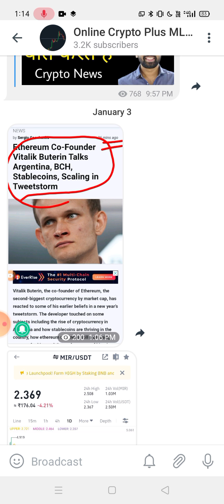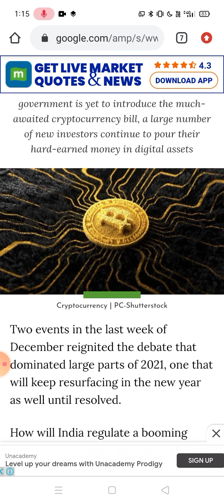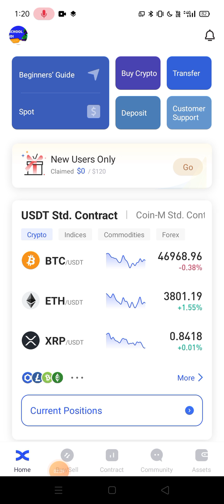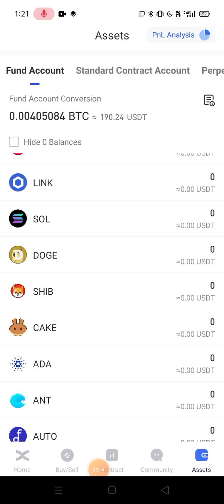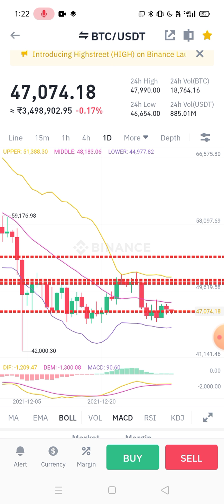Crypto Regulations In India| Crypto RBI News| Wazirx News| Wazirx big Announcement| Cryptocurrency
Use Code And Get 10$ - 0RYMH7

Code✅ 47sya

सब सीखे 👇Kyc, Deposit , buy/sell 👉 Wazirx & Binance ✅

Code👉6007070

Hello Everyone,

Aapka sawagat he Online Crypto Plus MLM Channel me.

Crypto currency Update, Altcoin Update , new All Crypto Currency Explain Hindi

Hello Dosto,
Wazirx best crypto BUY|SELL exchange for indian rupee::::
Code. 87ecc2b7
Internation Best Exchange;;;;

Code. TM4V749L

_________VERY USEFULL APP____________________________________________________________